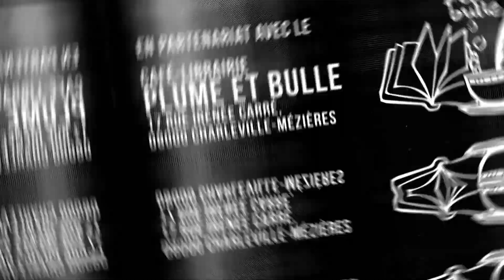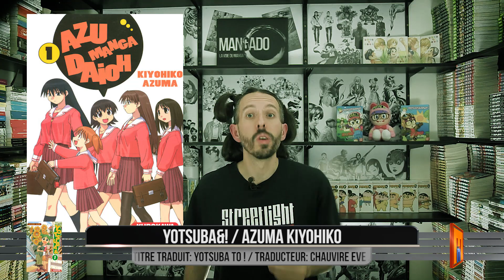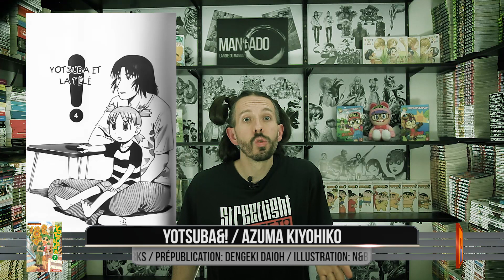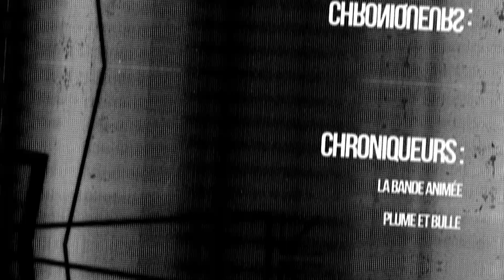MANGA Yotsuba &! - Mangado La voie du manga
"Avec Yotsuba &!, on apprend à s’émerveiller du quotidien et à apprécier la vie comme elle vient ! Un vrai manga « feel good » comme on l’entend !"

Voici une nouvelle fois un Mangado - La voie du manga sur Yotsuba &! de AZUMA Kiyohiko.